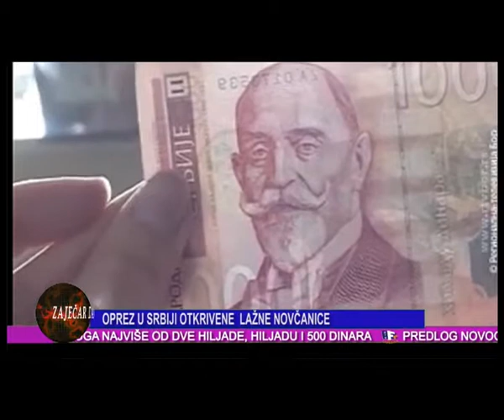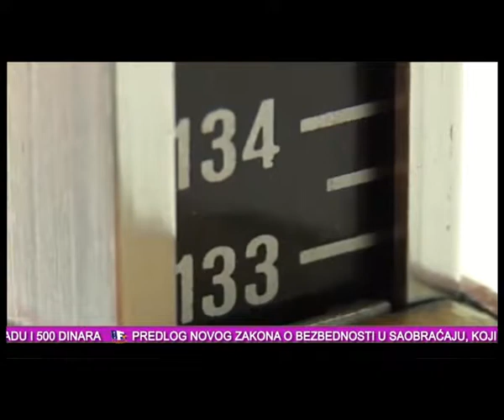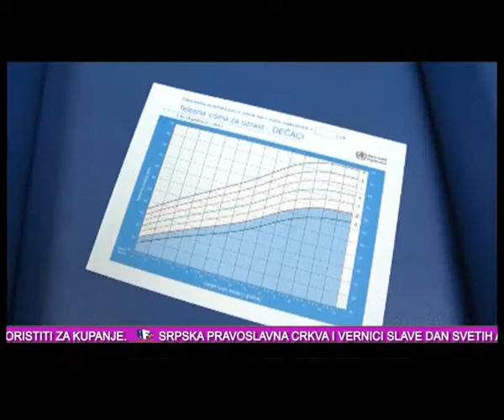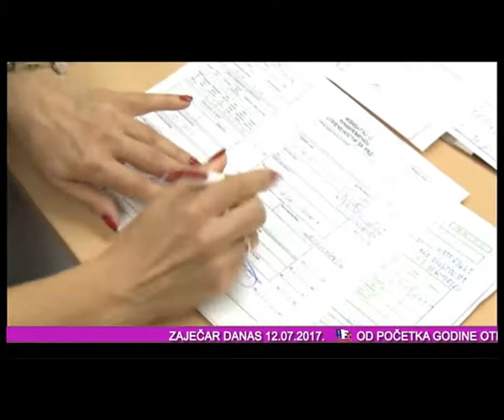ZAJECAR DANAS 12 07 2017